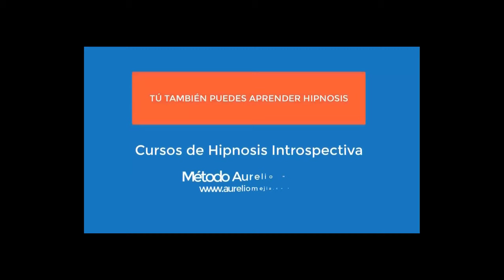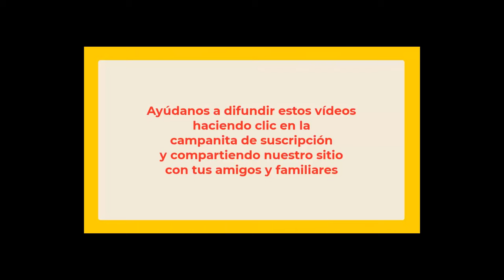5851 LA FE COMO HERRAMIENTA DE SANACIÓN, Café con Aurelio Mejía y Gloria Cossío 3 dic 2023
LA FE COMO HERRAMIENTA DE SANACIÓN, Café con Aurelio Mejía y Gloria Cossío 3 de diciembre 2023.

La palabra 'fe' abarca diversos significados según el contexto. Desde una perspectiva religiosa, implica la creencia en lo divino, transmitida a menudo por tradición y sin pruebas tangibles. Fuera del ámbito religioso, la fe se define como la confianza en un resultado positivo, incluso en ausencia de certeza o evidencia. En cuestiones legales, dar fe implica testimoniar un hecho ocurrido. Los pasajes bíblicos sugieren que la fe, según Jesús, es una poderosa herramienta de sanación que emana del individuo que busca ayuda.

Nuestro cuerpo está hecho de lo que comemos, de vegetales para algunos y de animales para otros, pero la salud física y mental depende en gran medida de las emociones o respuestas que damos a eventos, situaciones o pensamientos específicos, ya sean de alegría, tristeza, miedo, ira, sorpresa o disgusto. Veamos algunas formas en las que las emociones pueden afectar la salud:

1. Estrés: El estrés crónico puede tener efectos adversos en el cuerpo. Puede contribuir a problemas como hipertensión, enfermedades cardíacas, trastornos digestivos y comprometer el sistema inmunológico.

2.  Depresión y ansiedad: Las condiciones de salud mental, como la depresión y la ansiedad, no solo afectan el estado de ánimo, sino que también pueden tener impactos físicos. La depresión, por ejemplo, a menudo se asocia con síntomas físicos como fatiga, dolores corporales y problemas de sueño.

3. Sistema inmunológico: Las emociones positivas pueden fortalecer el sistema inmunológico, mientras que el estrés crónico y las emociones negativas pueden debilitarlo, haciéndote más susceptible a enfermedades.

4. Sistema cardiovascular: El estrés y las emociones negativas pueden contribuir a problemas cardiovasculares. La liberación de hormonas del estrés, como el cortisol, puede afectar la presión arterial y aumentar el riesgo de enfermedades cardíacas.

5. Digestión: El estrés y las emociones negativas pueden afectar la función digestiva, causando problemas como acidez estomacal, indigestión y síndrome del intestino irritado.

6. Sueño: Las emociones pueden influir en la calidad del sueño. El estrés y la ansiedad pueden causar insomnio o interrupciones en el patrón de sueño, lo que, a su vez, afecta negativamente la salud general.

La fe es una Fuerza Emocional positiva que tiene todo el potencial terapéutico de un placebo, de algo placentero, como palabras de elogio, una condecoración ganada con esfuerzo, o las palabras del médico de confianza cuando le asegura que va muy bien el proceso curativo.

Para explicar la fe como Fuerza Emocional de sanación, pongamos un ejemplo: Don Emilio donó ayer casi todo su dinero al cura de la iglesia de su devoción con la esperanza de sanar y, de paso, librar también su alma del amo de los infiernos. Le habló tan elocuente el cura que creyó el cuento y comenzó a sentirse mejor… Cambió su dinero por fe, y con esta fe se sintió mejor y sanó rencores, culpas y miedos.

Ahora modifiquemos un poco el ejemplo: Don Emilio tuvo que entregar ayer casi todo su dinero a un ladrón que lo asaltó. Perdió también toda esperanza de recuperarlo, pues está viejo y enfermo. Ahora piensa repetidamente en ello y ha comenzado a sentirse peor… Y si sigue como va, es seguro que pronto morirá. Con el dinero que le robaron se fue la fe que tenía en sus creencias religiosas. Y lo terminaron de empeorar las palabras nocivas, de efecto perjudicial, que le dijo el doctor cuando afirmó que su rencor se había transformado en cáncer.

Para concluir. Fuerza es la capacidad de modificar el estado de reposo o de movimiento de cuerpos o partículas. Es la capacidad o energía que puede producir cambios o influir en situaciones diversas. La fe es una fuerza positiva que puede mover emociones y activar las defensas y la regeneración de tejidos y órganos del organismo, cosa que ha sido plenamente demostrada en el ámbito científico mediante la aplicación de placebos como complemento en diversos tratamientos terapéuticos.

Fe es creer lo que no vemos con la esperanza de lograr lo que por otros medios no se ha podido. La fe mueve al creyente a hacer cambios positivos en su vida, como sanar su alma y, de ser posible, también el cuerpo.

Y como diría Jesús: Si hoy sanaste con esta charla, no fui yo quien te sanó sino tu fe. Vete y no dejes a nadie sin contarle.

CURSOS DE HIPNOSIS AURELIO MEJÍA EN 2024: Bogotá, Ciudad de México, Las Vegas, Alemania, Lima, Medellín.